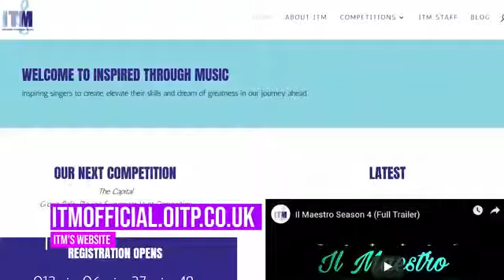Smule Community Featured Artist - Stella Maris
Reminiscing the moment when I was Smule Community’s Featured Artist 🥰🥰